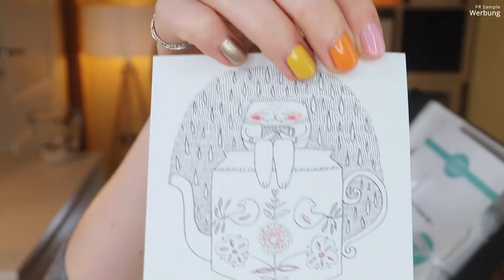VEGAN BEAUTY BASKET November / Dezember 2021 Unboxing & Verlosung | Claudis Welt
Die Beautybox​ mit dem "Gewissen Extra".
Das sieht man schon, bevor man die Produkte gesehen hat, denn das Format und die Haptik heben sich von den anderen Boxen schon mal ab.
Außerdem sind die Produkte durchweg vegan & tierversuchsfrei.
Das grüne Motto der Box zieht sich komplett durch - wir haben keine knallig bunten Farben oder ein Hochglanzmagazin - aber das braucht die Box auch nicht.
Die Produkte sind bedenkenlos anwendbar und bringen selbst mich, die schon viele Marken entdecken durfte, auf eine ganz neue Reise :)

Mir wird die VeganBeautyBasket​ - die alle 2 Monate erscheint und ab 23,33 € kostet - kostenfrei zur Verfügung gestellt, um sie hier vorzustellen.

Vielen Dank liebe Ina für die Zusendung der Box und der Gewinnerbox!!!

00:00 Was machen wir hier?
02:20 Wir öffnen die Box
03:05 We love the Planet Lip Balm: (I,*)
03:53 Oelfaktorisch Körperöl Cozy Rose
05:52 puroBio Liquid Stardust Luminizer: (*)
07:33 Svyn Base
08:23 Svyn Lipid Drops
09:45 Mein Fazit

♡ Schreibe mir einen lieben Kommentar unter dieses Video mit VEGANBEAUTY

Liebe Grüße
Claudi